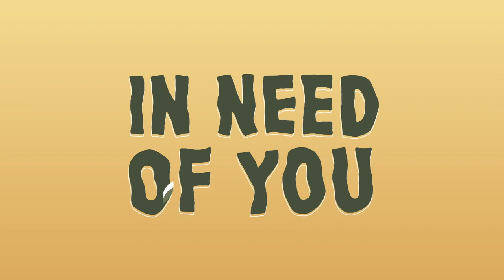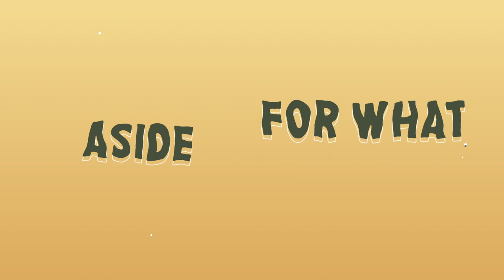Study Week 2022 Song - To Hear and Do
Study Week 2022 "Hear and Do"

Composed by Hannah Mansfield